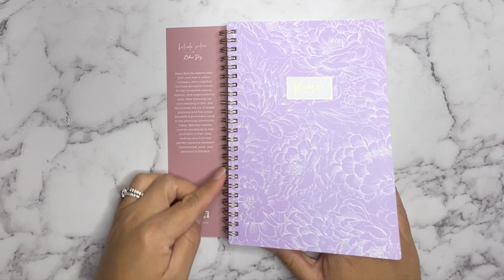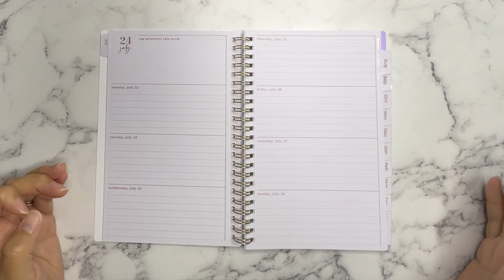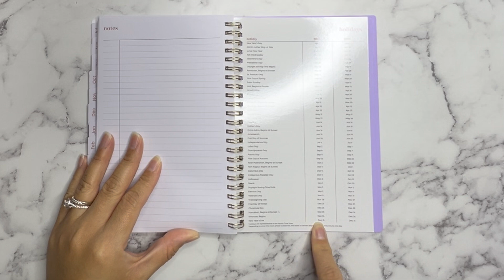Blue Sky Planner Haul & Review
In this video I am reviewing my new Belinda Selene for Blue Sky planner for 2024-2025 that I will be using as a creative journal.

I appreciate any likes, comments and subscribes here on this channel and on @cantutti_colors

Check out this full planner collection at your nearest @staples
**Note: these planners are available in-store only

Connect with Blue Sky on IG: @blueskyplanners1962
Connect with Belinda Selene on IG: @belindaselene